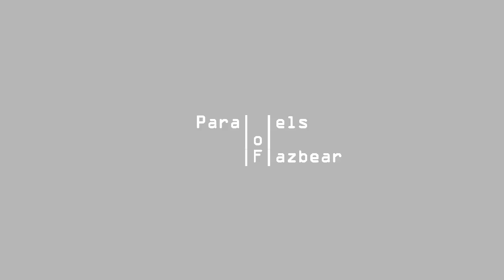Parallels of Fazbear Promo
Here's the promo for this project I been working after the poll... not great or the best to the other content creators. well anywho wheeeeeeee (SCREEECH)

Made with SFM yada
Special Thanks to the Workshoppers on Steam
Scott C.
and Nightmare sleep